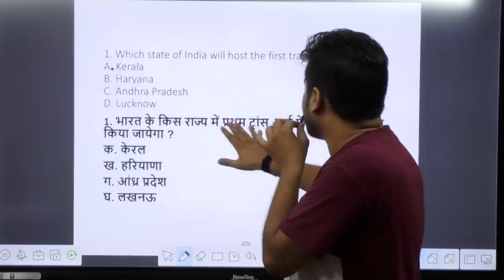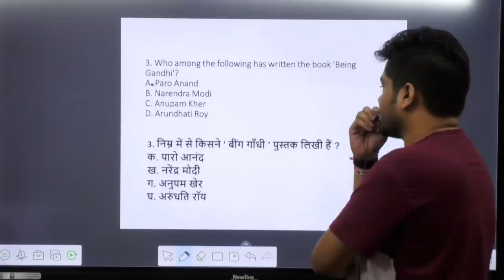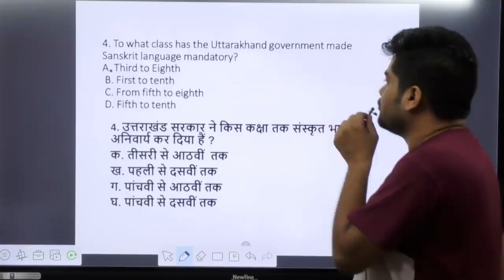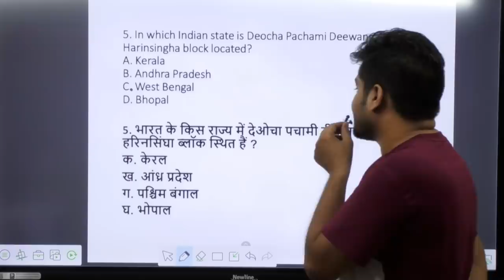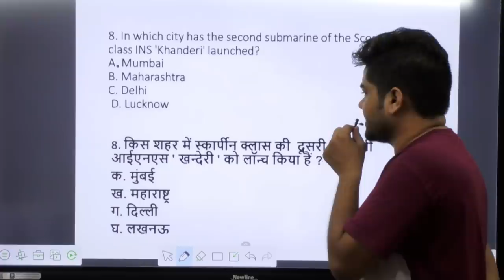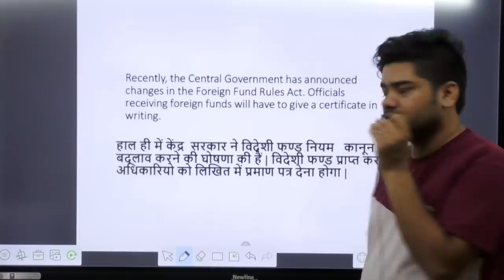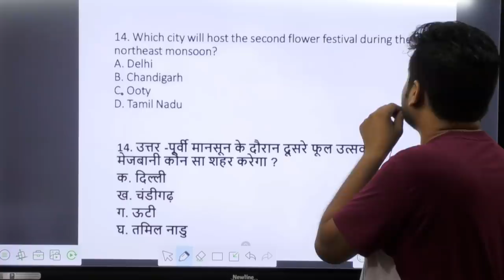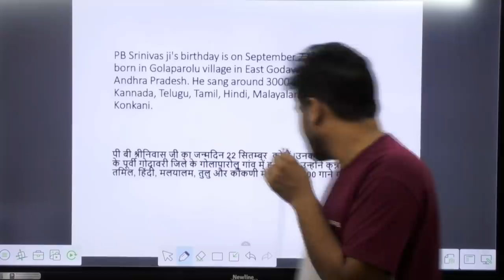Current Affairs का तड़का || 15Q Every Day (Current Affairs) || Sandeep Sir GK || 8:30 AM || Day 9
*** Class Schedule ***
12 AM ~ GK ख़जाना
08 AM ~ Current Affairs
09 AM ~ Trick With Breakfast (Special for Sandeep Sir)
01 PM ~ Railway (Group - D)
02 PM ~ Railway NTPC/Group - D
05 PM ~ SSC (CHSL/CGL)
08 PM ~ UPSI/BIHAR SI/MP Police/Delhi Police